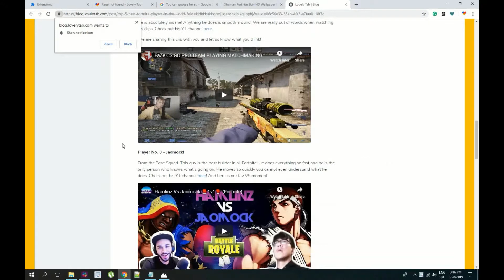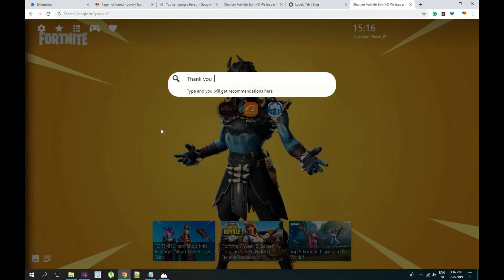New Shaman Fortnite Skin HD Wallpaper Chrome New Tab For Fans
Great Shaman Fortnite Skin HD Wallpaper New Tab extension by LovelyTab. Install it for the greatest browsing experience. Open interesting news, facts and play games for free while enjoying your favorite HD Theme and Wallpapers.

HOW TO USE:

- This cool Shaman Fortnite Wallpaper Theme extension is so simple and just by clicking on Add to chrome – it will be added automatically.

FEATURES:

- Bookmark favorite websites with just one click with our new Shaman Fortnite Skin 4K Background New Tab extension.
- Read related news and interesting facts - this Game Pics Theme extension allows you to customize and add/remove these options

Season 8 & Lava Legends Pack & Lava Pack Fortnite & Fortnite Patch

For Chrome OS, Mac OS, Windows OS & Linux:

All our wallpaper extensions are compatible with Mac, Windows, Linux and Chrome OS! If you are using Checker Plus, Super History Cleaner, Honey, Google Input Tools, Turn Off Lights or any similar Windows Chrome or Mac Chrome extension Install our Wallpaper Extension and enjoy your browsing experience!